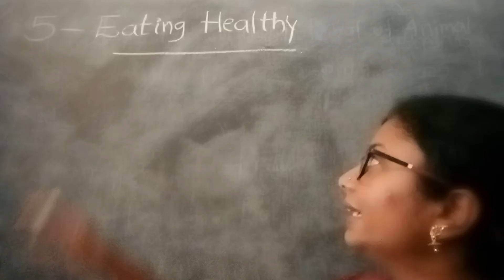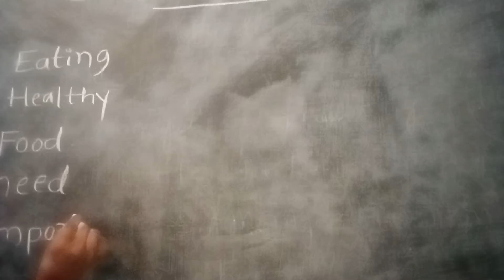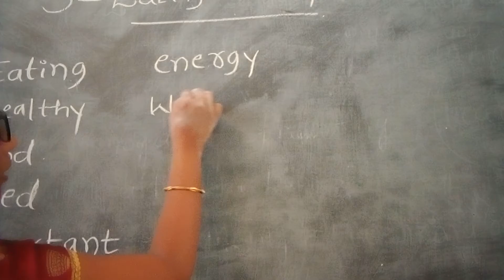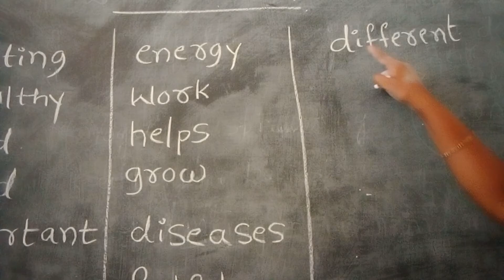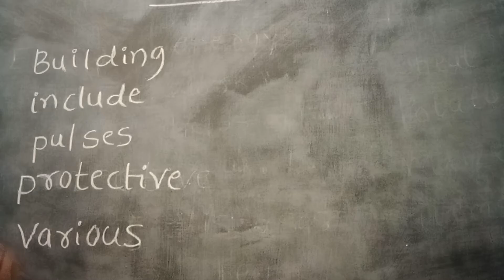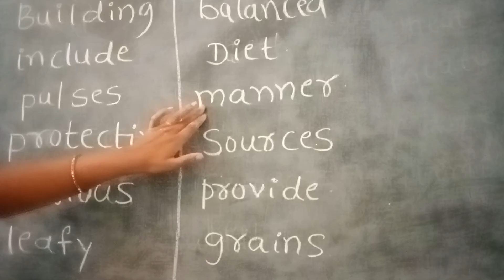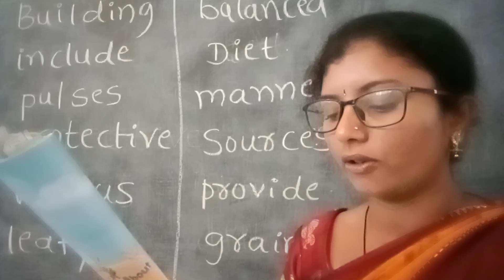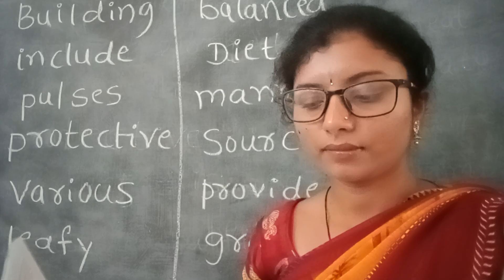CLASS 2 EVS